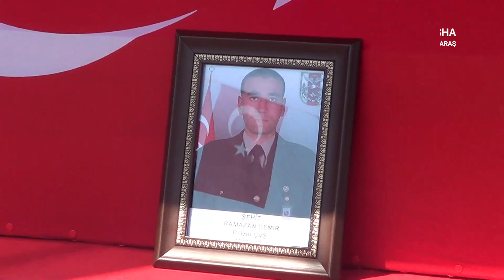Kahramanmaraş'ta Şehit Piyade Uzman Çavuş Ramazan Demir son yolculuğuna uğurlandı!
Suriye’nin İdlip kentinde zırhlı araca teröristlerde yapılan saldırı sonucu şehit olan Kahramanmaraşlı Piyade Uzman Çavuş Ramazan Demir, memleketi Kahramanmaraş’ta son yolculuğuna uğurlandı.